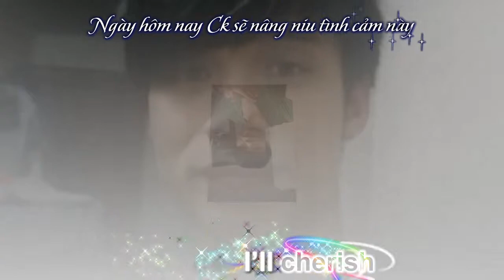( Effect Aegisub Share ) Nam'ss Nguyen'ss hyccity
Moi cac ban dung thu co vua mat voi ban khong nhe .